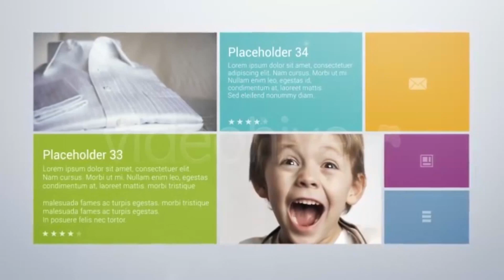Color Tile | After Effects Project Files - Videohive template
Main features : Color Tile After Effects CS4, CS5, CS5.5, CS6, and CC compatible 6 Color variations included HD 1280×720 Duration : 1.54 min. 36 Images or videos holders 36 text holders, 2 Logo holders No plugins required Easy to customize Help file included (pdf file) You can find font links in help file Image and Music used in the preview is not included Music is composed by metrolightmusic.. You can get it here Image Preview You might also like

 Last Update 9 October 12 Created 9 October 12 After Effects Version CS4, CS5, CS5.5, CS6, CC Files Included After Effects Project Files Resolution 1280x720 File Size 236mb Tags cheerful, color, colorful, colour, display, fresh, icon, joy, layout, metro, metro style, modern, template, tile